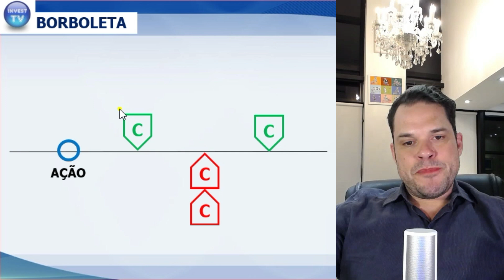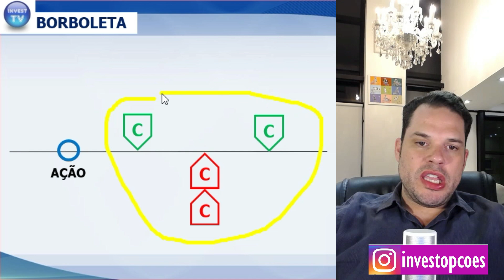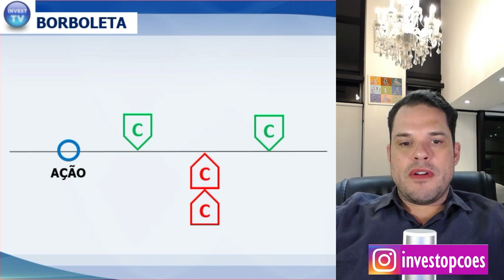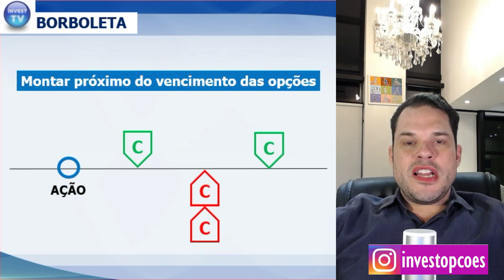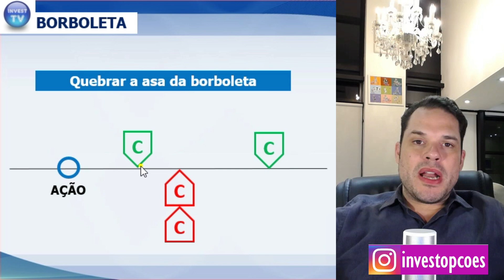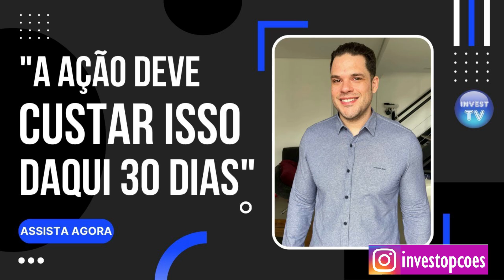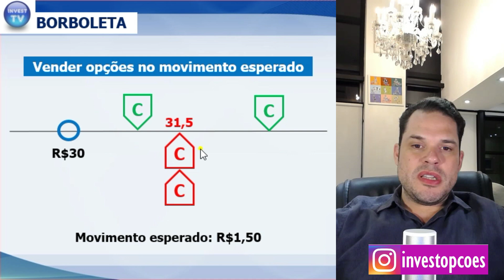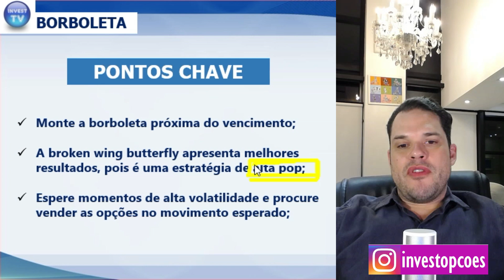BORBOLETA COM OPÇÕES: QUATRO SEGREDOS PARA VOCÊ LUCRAR SEMPRE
Nesse vídeo Davi Almeida mostra como calcular corretamente o crédito que você obteve em suas operações roladas com opções, e desmontar no momento correto. Não perca!!

Acesse os alertas de trade e receba dicas de trades diretamente no seu email, deixe seu nome na lista de espera do curso de opções InvestTV e acesse a mentoria exclusiva clicando nesse link: